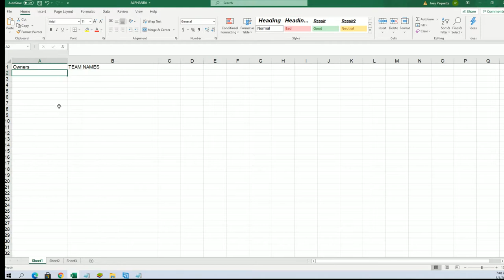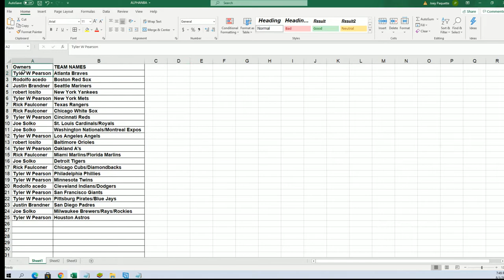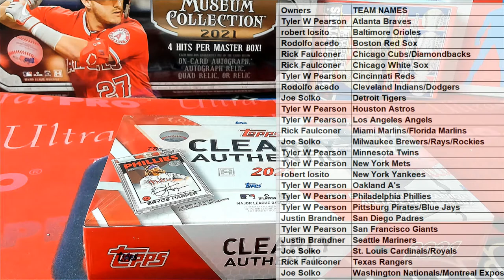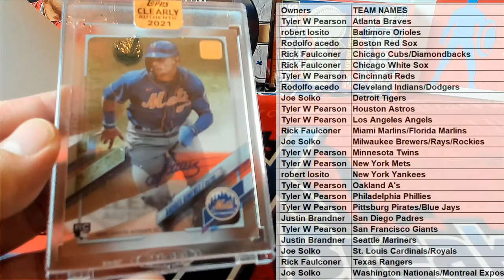2021 Topps Clearly Authentic Baseball Hobby Box ID 21CLEARLY110